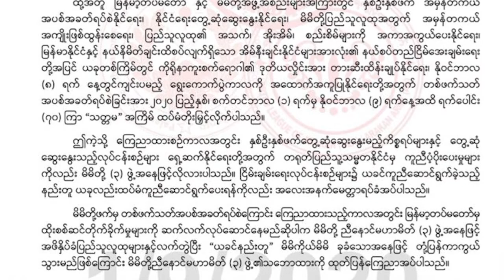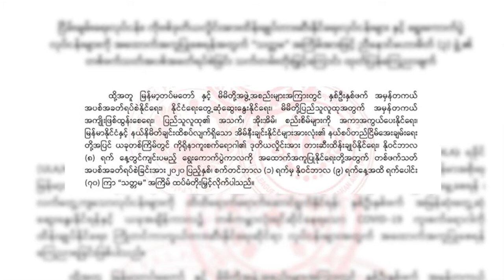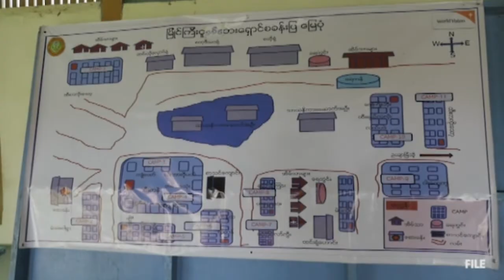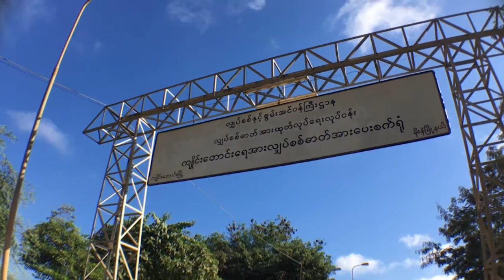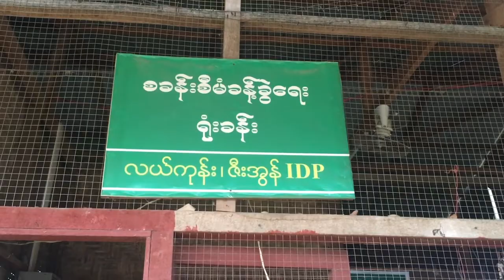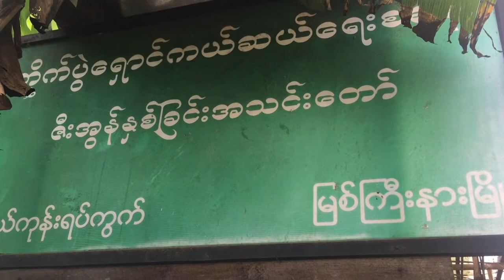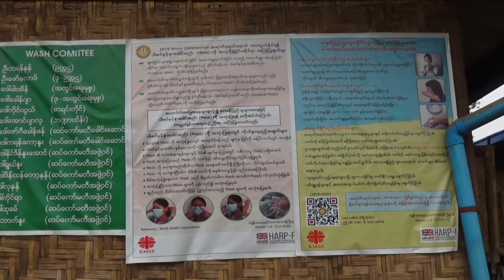တိုင်းရင်းသားဘာသာ သတင်းအစီအစဉ် (မြန်မာဘာသာ) ၇ - ၉ - ၂၀၂၀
နိုင်ငံတော်သမ္မတဦးဝင်းမြင့်က ကယားပြည်နယ် ဝန်ကြီးချုပ်ကို ရာထူးက ရပ်နားဖို့ အမိန့်ထုတ်ပြန်လိုက်ပါတယ်။

မြောက်ပိုင်းမဟာမိတ်ညီနောင်သုံးဖွဲ့က တစ်ဖက်သတ် အပစ်ရပ် ကြေညာချက်ကို နောက်ထပ် ရက်ပေါင်း ၇၀ တိုးမြှင့်လိုက်ကြောင်း  ကြေညာခဲ့ပါတယ်။

ကိုဗစ်-၁၉ ကပ်ရောဂါဖြစ်ပွားမှု ပြန်လည်များပြားလာတာကြောင့် ကချင် စစ်ဘေးရှောင်စခန်းတွေမှာ အဝင်အထွက် တင်းကြပ်လိုက်တယ်ဆိုတဲ့ အကြောင်းတွေကို သတင်းတွေထဲမှာ ကြားကြရမှာပါရှင်..

*** ZAWGYI ***

နိုင္ငံေတာ္သမၼတဦး၀င္းျမင့္က ကယားျပည္နယ္ ၀န္ၾကီးခ်ဳပ္ကို ရာထူးက ရပ္နားဖို႔ အမိန္႔ထုတ္ျပန္လိုက္ပါတယ္။

ေျမာက္ပိုင္းမဟာမိတ္ညီေနာင္သံုးဖြဲ႔က တစ္ဖက္သတ္ အပစ္ရပ္ ေၾကညာခ်က္ကို ေနာက္ထပ္ ရက္ေပါင္း ၇၀ တိုးျမွင့္လိုက္ေၾကာင္း  ေၾကညာခဲ့ပါတယ္။

ကိုဗစ္-၁၉ ကပ္ေရာဂါျဖစ္ပြားမႈ ျပန္လည္မ်ားျပားလာတာေၾကာင့္ ကခ်င္ စစ္ေဘးေရွာင္စခန္းေတြမွာ အ၀င္အထြက္ တင္းၾကပ္လိုက္တယ္ဆိုတဲ့ အေၾကာင္းေတြကို သတင္းေတြထဲမွာ ၾကားၾကရမွာပါရွင္..